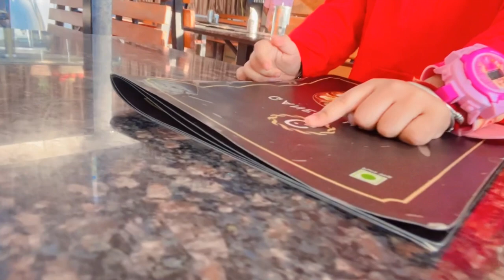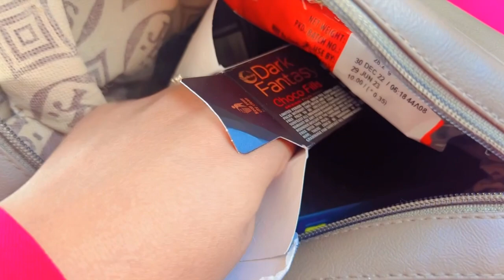Goa vlog Day 1 | Road Trip |Stay at beach side resort #2023